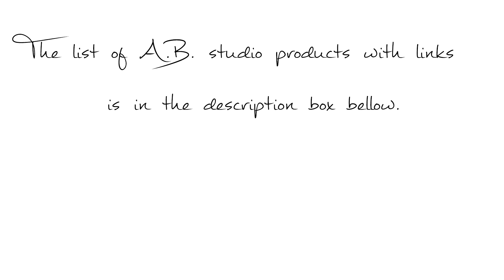Mixed media Floral card with Dark background for A.B studio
Hello, Everyone! If you would like to see my other projects, you may visit my Instagram